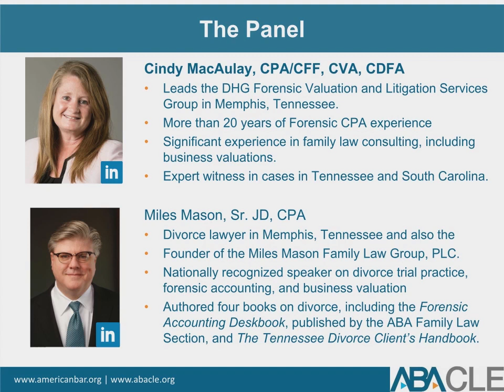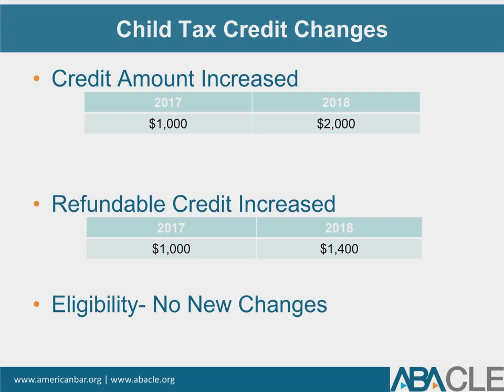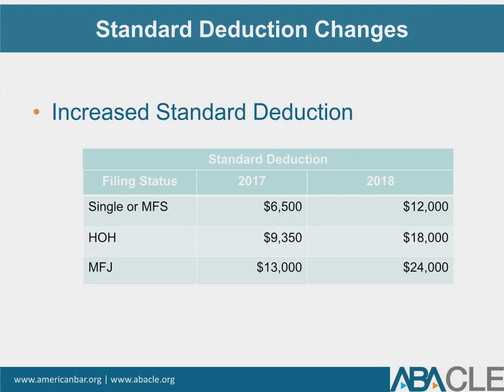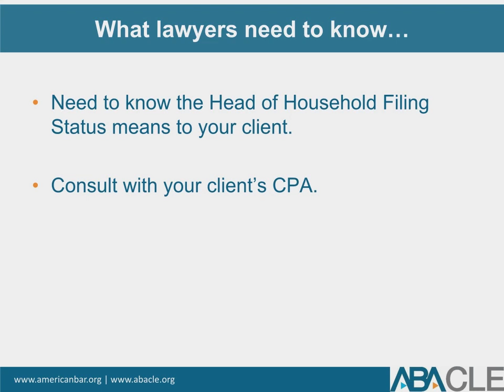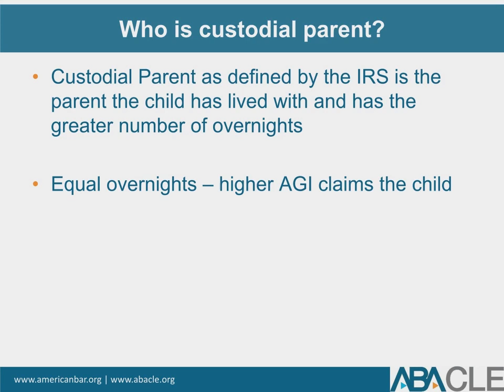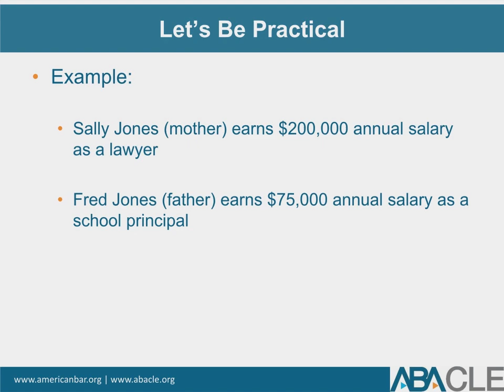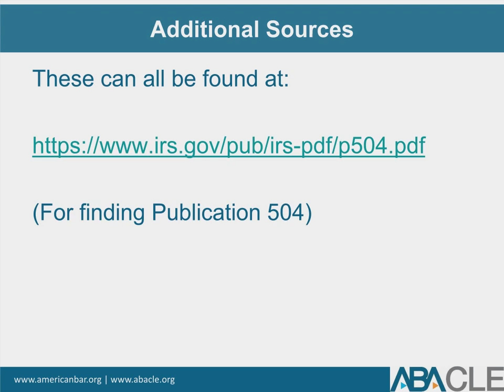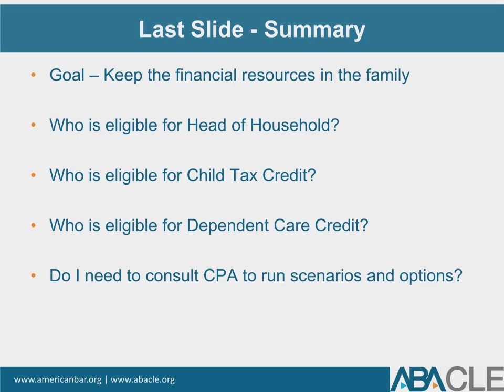Child Tax Credits: What Family Lawyers & Parents Need to Know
What family lawyers and parents need to know about child tax credits, dependent care credits, and head of household filing status under the new tax law.

Reposted by permission of ABA. No part of this publication may be reproduced, stored in a retrieval system, or transmitted in any form or by any means, electronic, mechanical, photocopying, recording, or otherwise, without the prior written permission of the publisher.

Presenters: Miles Mason, Sr. JD, CPA and Cindy J. MacAulay, CPA/CFF, CVA, CDFA.

Miles Mason, Sr. JD, CPA authored The Forensic Accounting Deskbook: A Practical Guide to Financial Investigation and Analysis for Family Lawyers, Second Edition, published by the American Bar Association Family Law Section (2019)